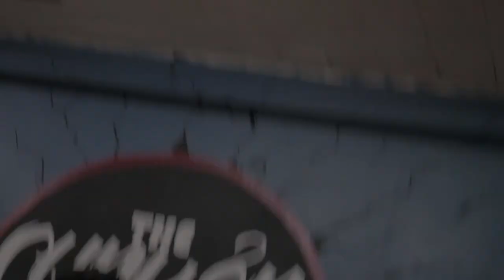Top 16 | Young Krow vs Chino vs Badd Guy 1K | 405 Traffic Jam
GEAR:
Canon 60D
Lense:
Battery Charger
Battery Grip
Keyboard and Mouse
Asus Monitor
Green Screen

Dancers: Young Krow @Kazuya_youngkrow VS Chino @Chino314sg VS Badd Guy 1K @baddguy1000
WINNER: Badd Guy 1K
DJ: @3rdaveba
Judges:
Host: @revtheservant
Filmer: @Juanpjuarez
Editor: @revtheservant

***We do not claim to own the rights to the music used but rather use it to showcase our own art and creations. You should go check the music out (Linked above)

BLASTtv